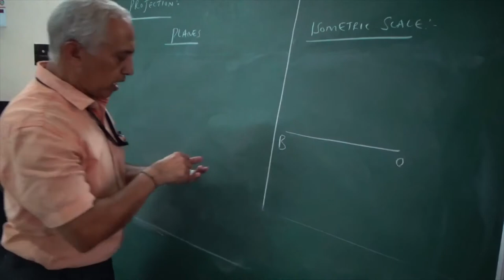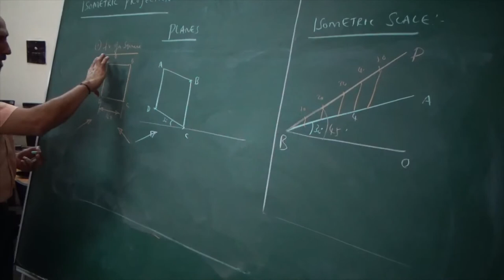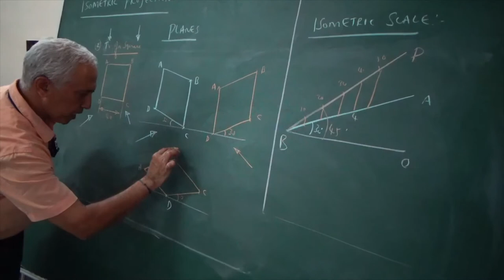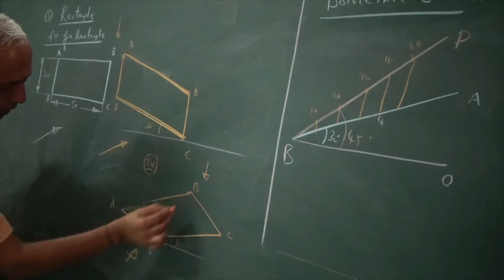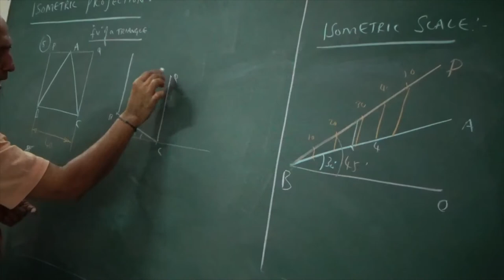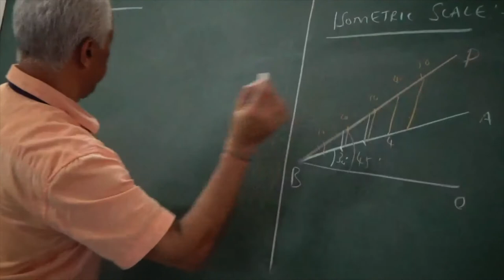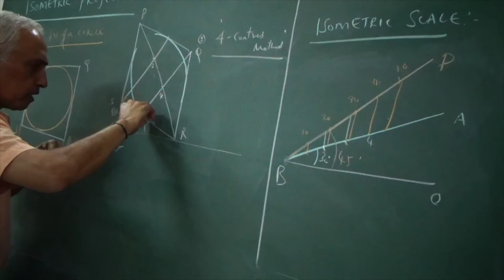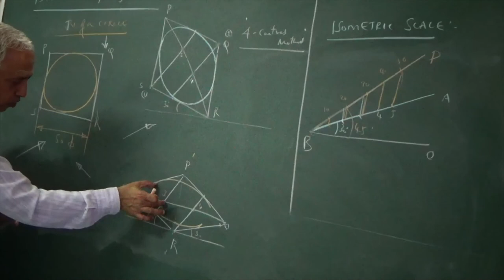Session - 2 : Isometric Projections of a Plane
This video describes the Isometric Projections of a Solid.

Presented by:
Dr. Mohanram M
Professor, Department of I&P Engineering,
NIE, Mysuru